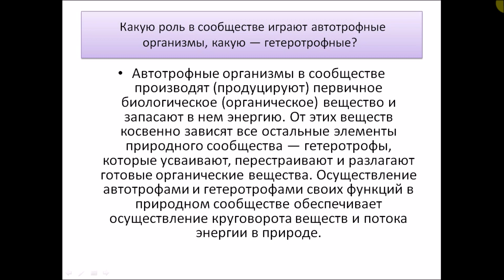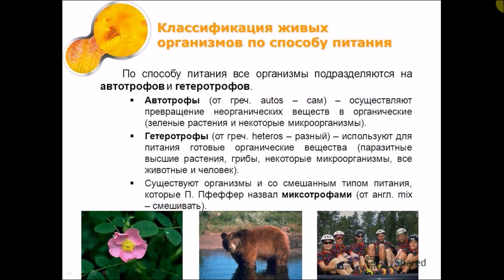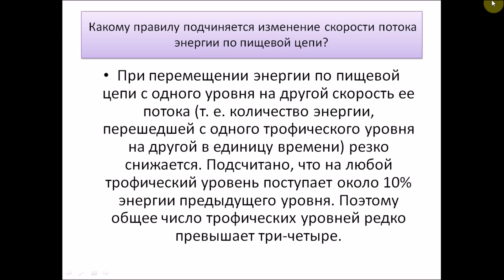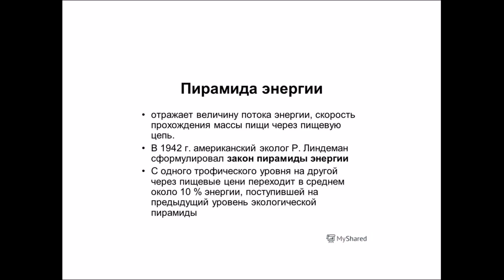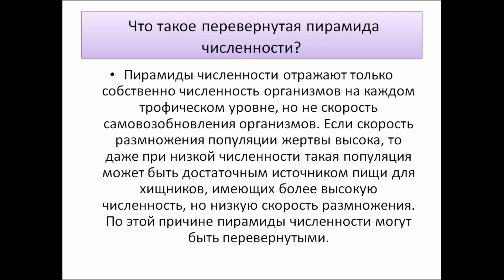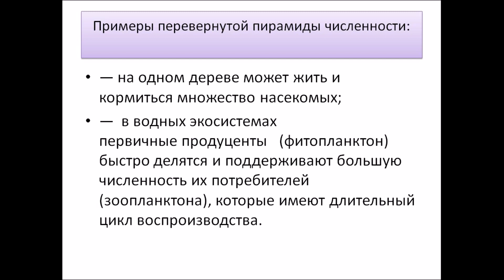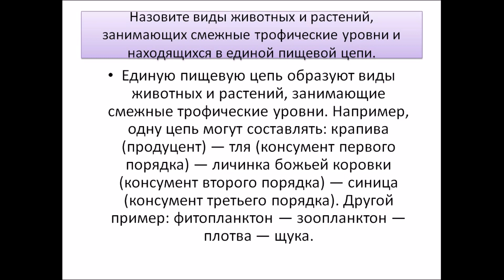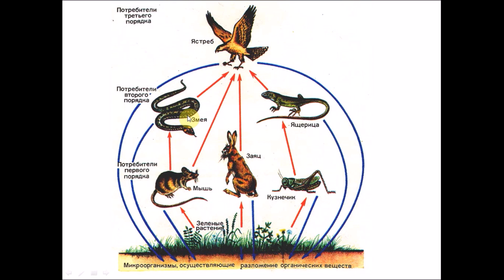Потоки вещества и энергии в экосистеме. Биология 9 класс.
Видеоурок  по теме "Потоки вещества и энергии в экосистеме" для учащихся 9 класса.  Хорошо иллюстрированное, доходчивое и простое объяснение учителя.